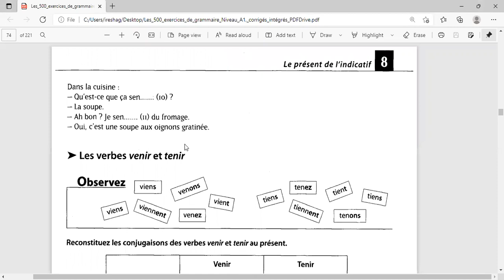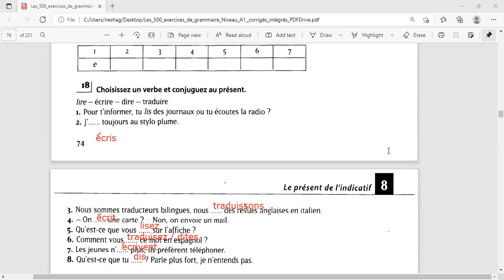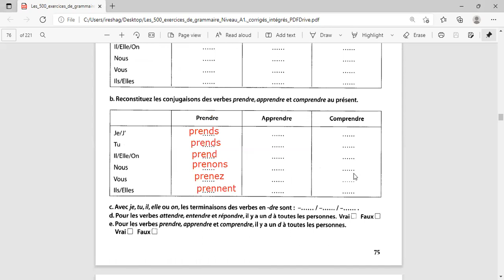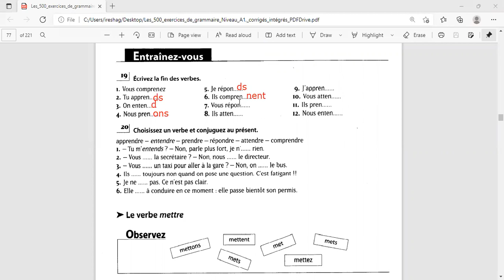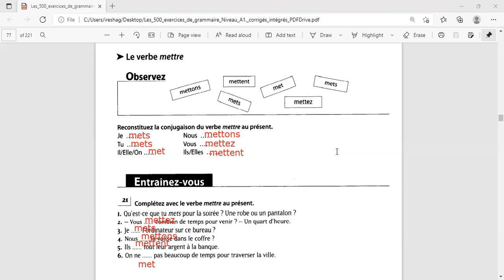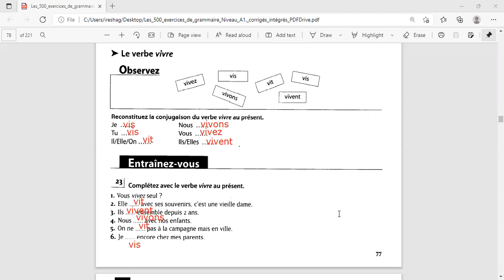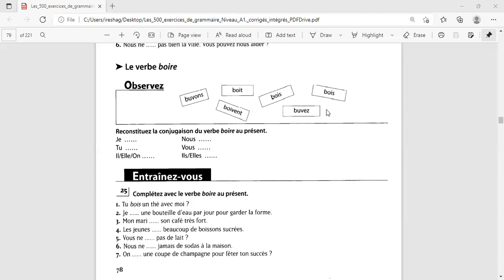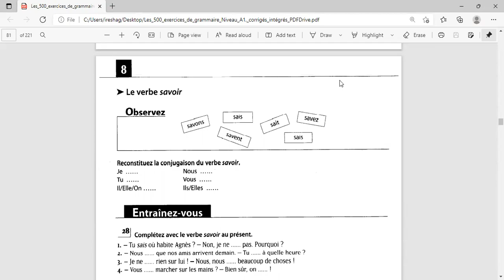A/L 2023 (03rd November 2021) : Present tense irregular verbs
The videos are completely based on Language Teaching and Learning. Learn French with a local teacher